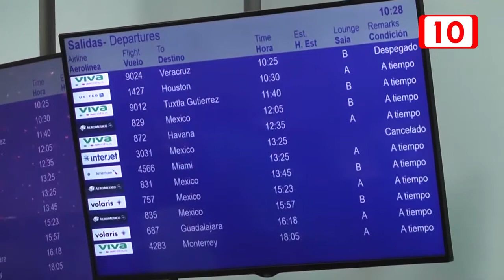Incrementa la llegada de pasajeros al aeropuerto de Mérida